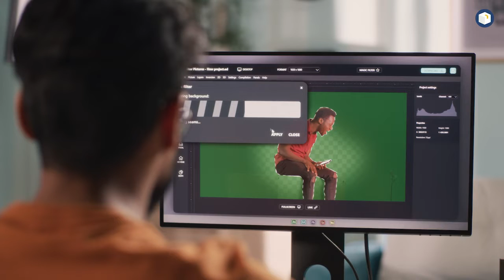Episode 5: The Power of Social Media Marketing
This episode features the insights of Camille Reguya, Payo’s Senior Brand Manager, and Dennis Hilario, Payo’s CTO. Camille and Dennis take us through how merchants can leverage social media marketing to increase their brand’s reach and sales.